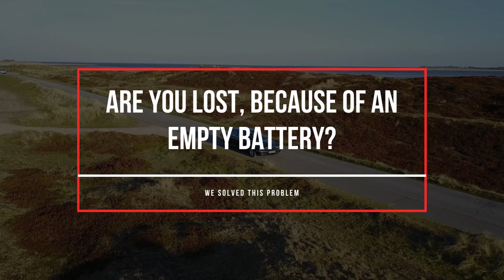UNIQ Accessory 2-in-1 wireless Phone holder and charger for in the car - Black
With this 2-in-1 phone holder from UNIQ Accessory, you can give your phone a safe fixed place in your car. With this car holder you can easily turn your smartphone into different positions. The holder is securely attached and it is possible to use most phones of any brand.

In addition, it also charges your mobile phone wirelessly. Please note that your phone must have wireless charging. If you are looking for a supplier of phone holders for your webshop or store, then the wholesale of NT Mobiel is the right place for you.

Color: Black
Suitable for: Most phones
Type of product: Rotating phone holder and car charger